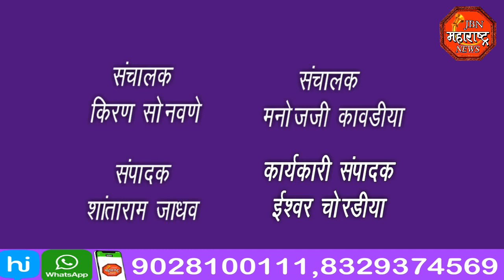jbn maharashtra news jalgaon